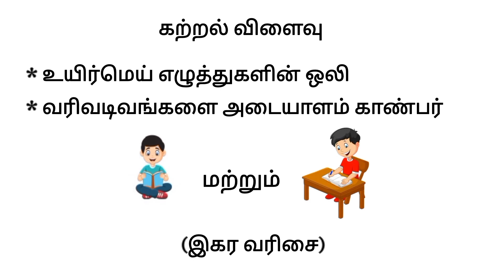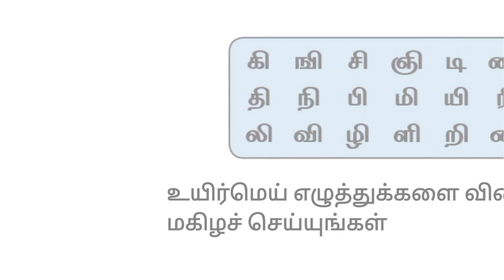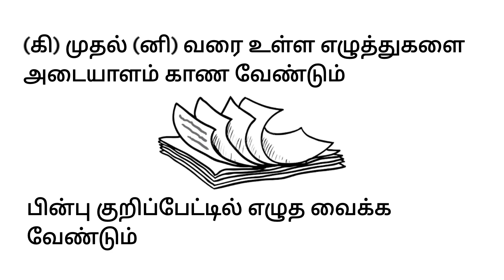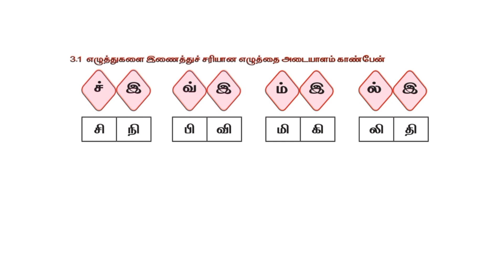Tamil | Chapter 3 | Module 6 | Primary | Illam Thedi Kalvi